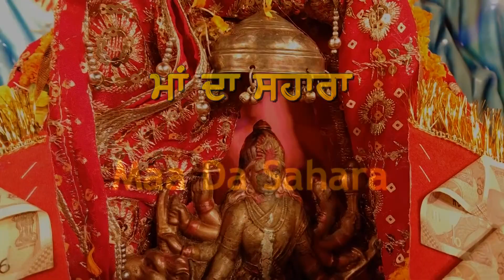Maa Da Sahara । Sonam Sidhu । Baljinder Sangila । Happy Ramditte Wala । Rocky Sharma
Title:- Maa Da Sahara
Singer:- Sonam Sidhu
Music & Video:- Baljinder Sangila
Lyrics:- Happy Ramditte Wala
Producer:- Rocky Sharma
White Crow Productions